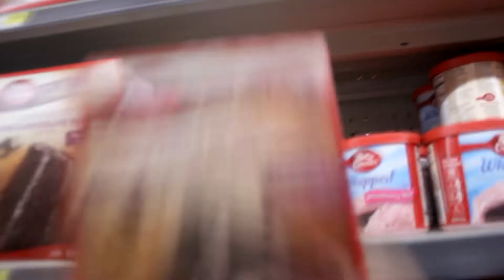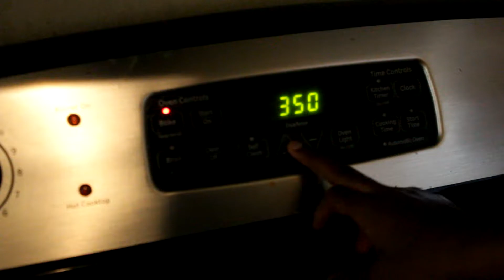CHRISTMAS SPECIAL. JOSEPH RAMSEY MAKES A CAKE